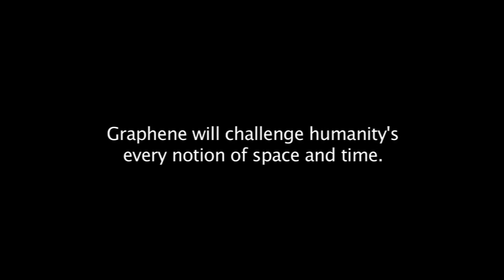Breaking the Bond